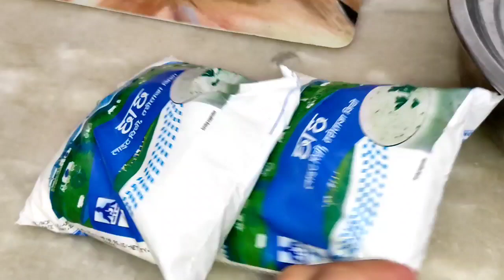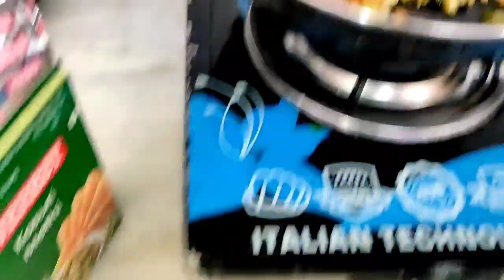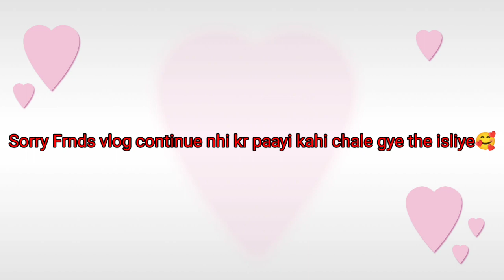अब इसकी कोई tension नही रहती🥰!!कल हमे जाना है किसी special के यहाँ😄!! Afternoon Vlog!!